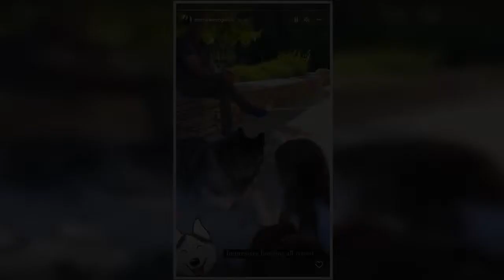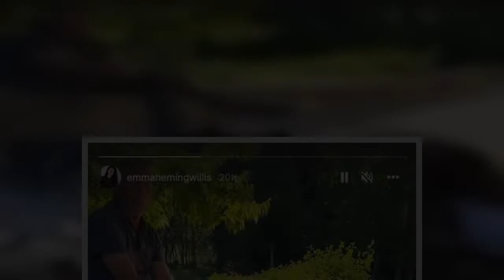Bruce Willis and His Daughter Evelyn Howl Along with Their Dog in Adorable Video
Bruce Willis has found his wolf pack.
In a sweet video shared by his wife Emma Heming Willis, the Golden Globe winner, 67, and their 8-year-old daughter Evelyn Penn joined their Siberian Husky for a big howl.
"Impressive howling all-around," Emma, 44, wrote with the clip.
In the video, Bruce sat on a stone wall in their leafy green yard while Evelyn sat next to the fluffy pup.
Bruce and Emma share daughters Evelyn and Mabel Ray, 10. Bruce is also father to daughters Rumer, 33, Scout, 30,